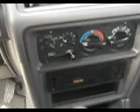Mitsubishi Montero 3.0 Hard Top 2009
Mitsubishi Montero 3.0 Hard Top 2009 cod.204603 clasificar.com